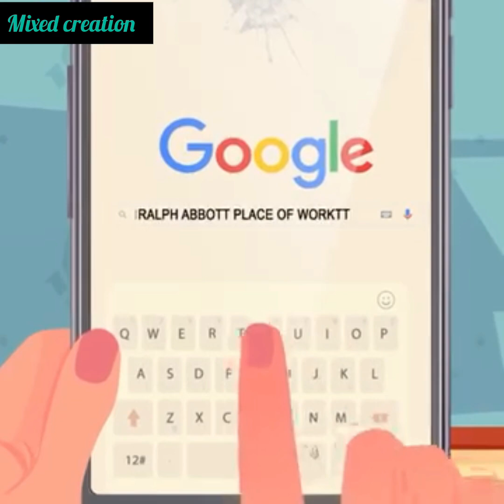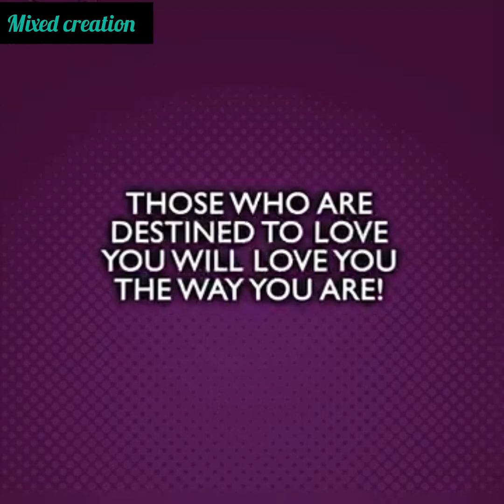I'M ON THE HUNT FOR A MILLIONAIRE | ANIMATED STORY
Bedtime Stories
my story animated
animated stories
Cheating Caught
Life Lessons
Moral Tunes Two
Animated Story
Story Animated
Emotional Family Tale
Love Story
Motivational Story
Real Life Story
Moral Story
Animation Story English
Sad Story
Cheating Caught
Bedtime Story
Educational Motivation
Moral Lessons
Parental Relationships
Inspirational Life Lessons
Karma @mixedcreation786